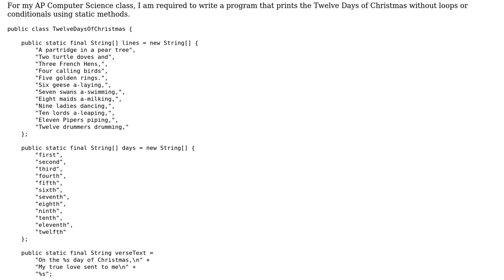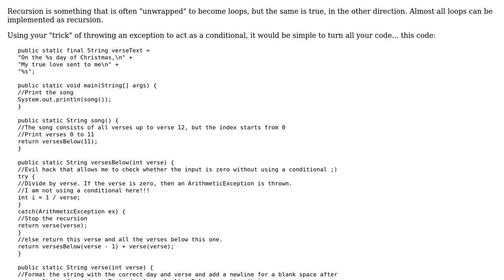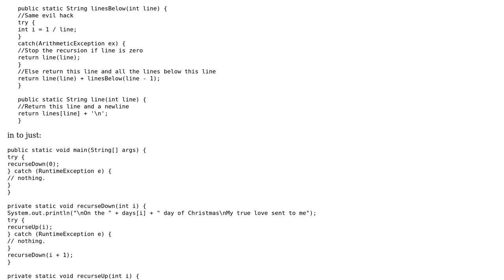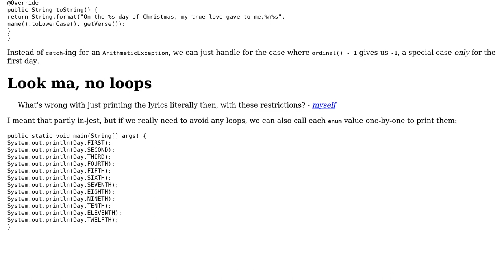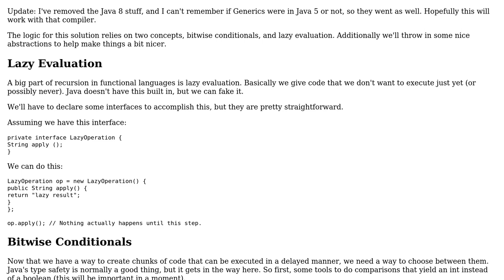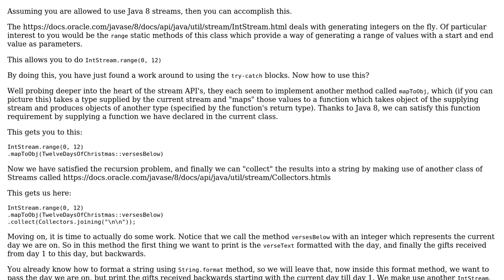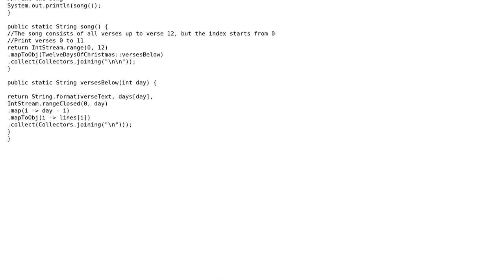Code Review: Print the Twelve Days of Christmas without loops or conditionals (4 Solutions!!)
Code Review: Print the Twelve Days of Christmas without loops or conditionals

With thanks & praise to God, and with thanks to the many people who have made this project possible! | Content (except music & images) licensed under CC BY-SA | Music | Images & others | With thanks to user smac89 user rolfl user nimsson user Morgen user Jamal user h.j.k. and the Stack Exchange Network Trademarks are property of their respective owners. You are responsible for your own actions.